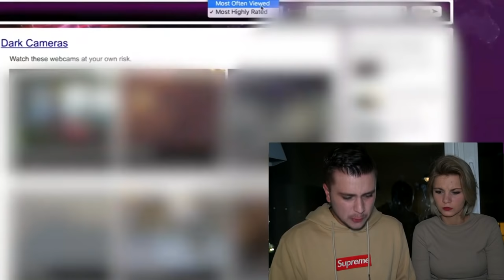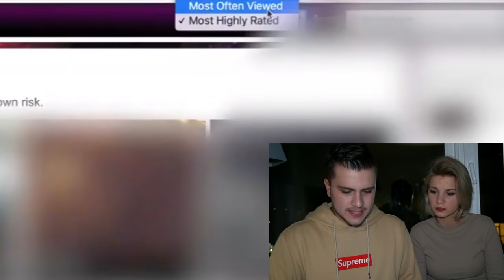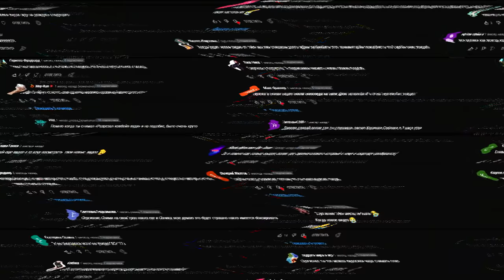КУПИЛИ ДОСТУП К СКРЫТЫМ КАМЕРАМ СО ВСЕГО МИРА в ДАРКНЕТЕ *КАННИБАЛ*